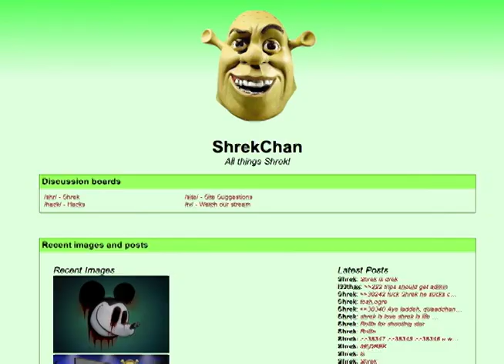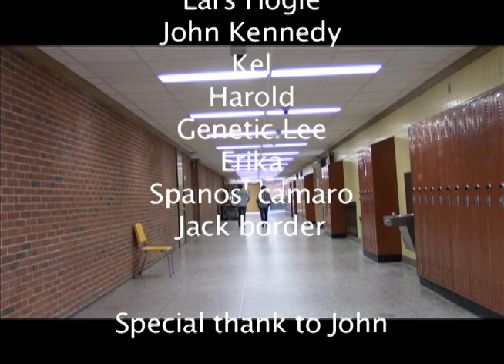Long, Tan and Handsome: A Documentary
Background music in this documentary of Lars Hoglo provided by: Position Music